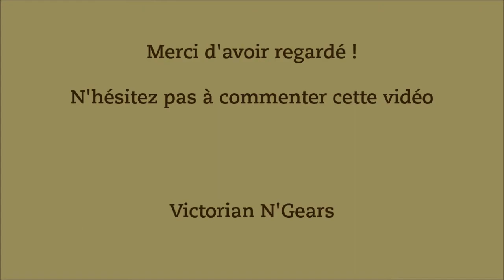Créer une boîte Steampunk / Victorien à partir d'un emballage ! Packaging to a Steampunk box.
Faire une boîte Steampunk simple et facile.
En quelques minutes, transformer une boîte d'emballage recyclée en une magnifique boîte Steampunk pour vos affaires ou pour offrir.

Musique : libre de droit sur You tube - Ikson - Eclipse

Matériel : (exhaustive)

Peinture : bronze, noire et magenta foncé
Boîte d'emballage
Compresses
Coins et fleurs en métal
Fleurs en métal
Engrenages en bois
Capsule horloge
Colle extra forte : Cléocol de chez Cléopâtre